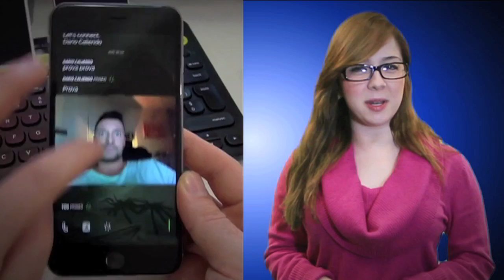Reporte Indigo (Edición 650): No es un chat, es un wire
Dentro del mar de apps que ofrecen mensajería instantánea y llamadas gratuitas vía Internet, llega una que protege y asegura tu privacidad.